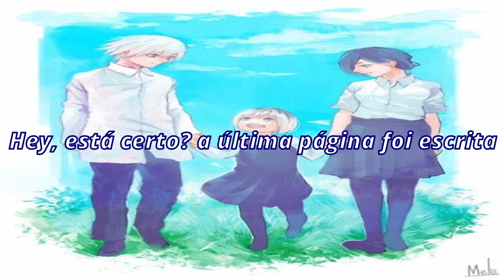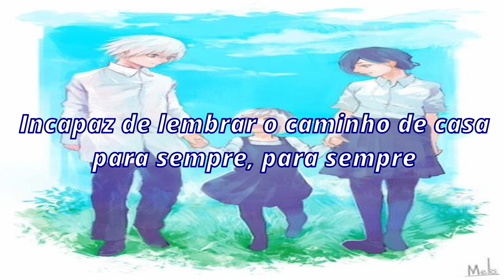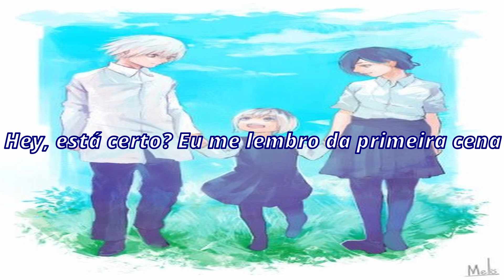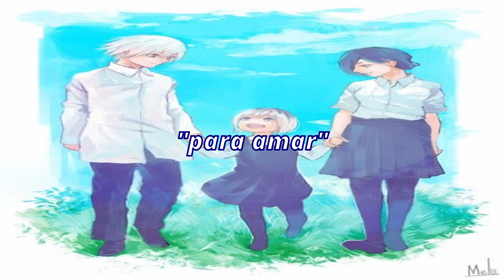Tokyo Ghoul RE 2 "Rakuen no kimi"(legendado)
Anime: Tokyo Ghoul RE 2
Episódios: 1-12
Artista: osterreich
Tradução: @maxunelie9838